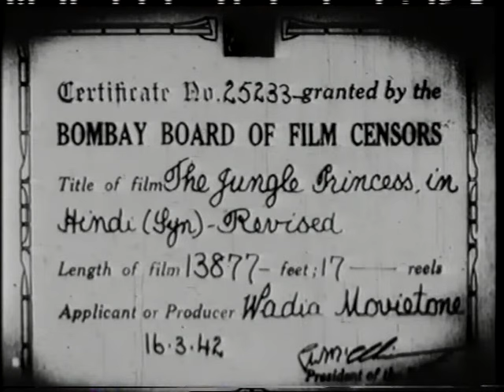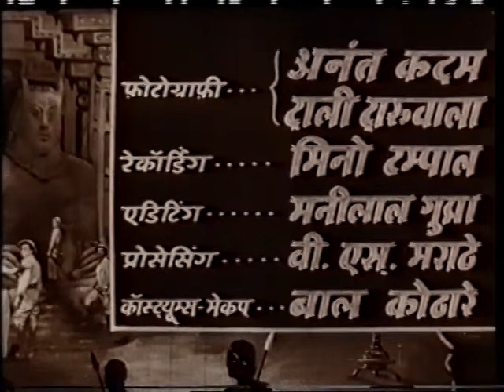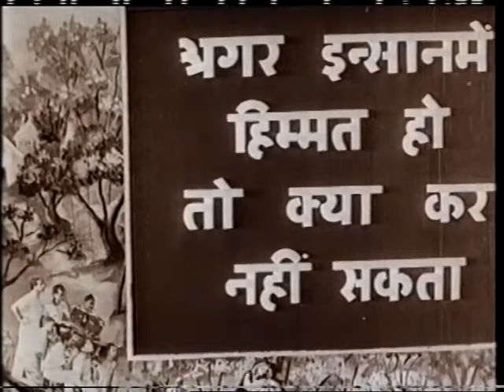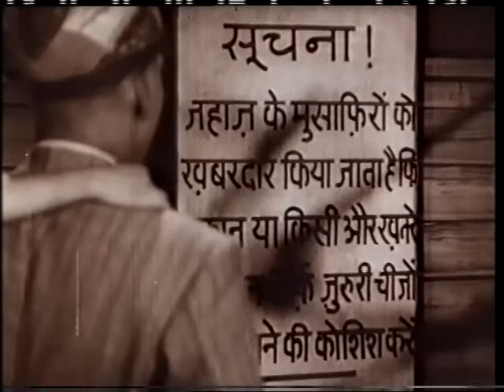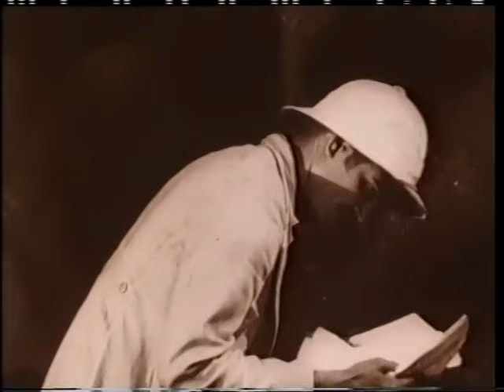Jungle Princess (1942) Hindi | Fearless Nadia | John Cawas | Homi Wadia (Full Movie)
Film : Jungle Princess (1942)
Directed By :  Homi Wadia
Starring : Fearless Nadia, Radharani, John Cawas, etc.